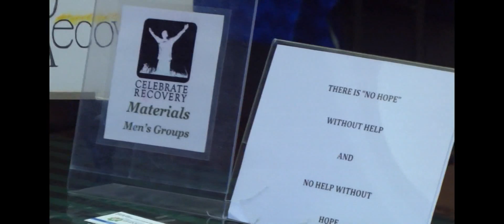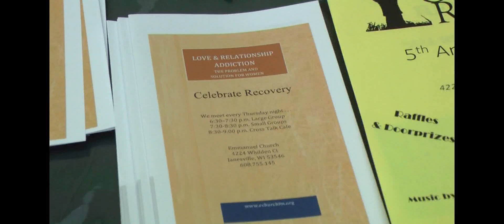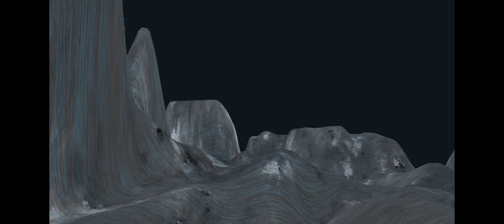Whiting_Demo Reel